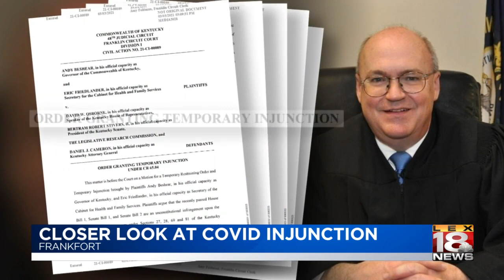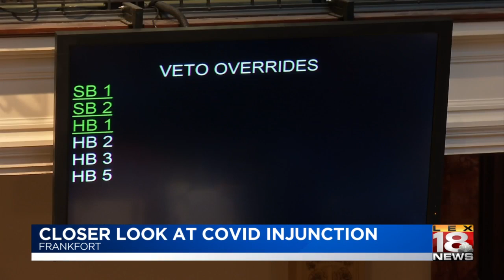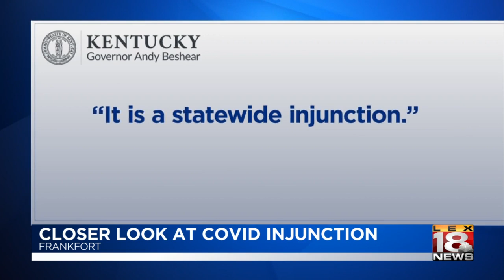Governor's office shuts down suggestion injunction over COVID-19 order laws are limited to one area